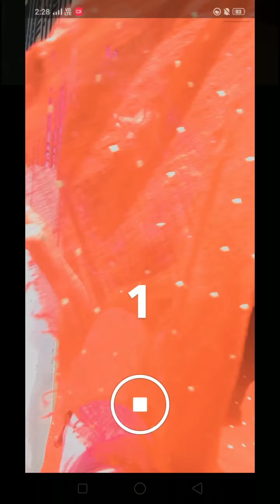Cute Cute sitting poses on Snapchat 🦸| poses ideas💡 Snapchat